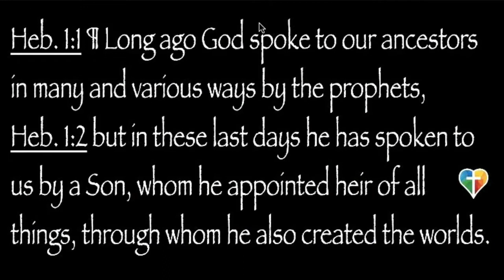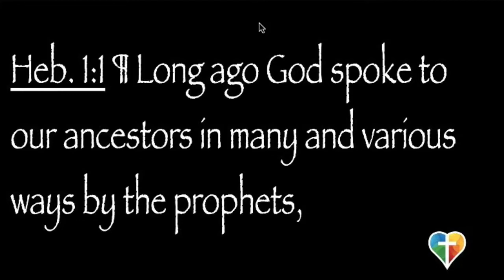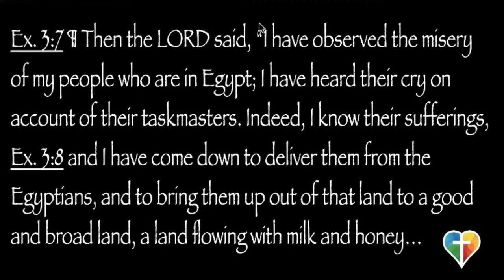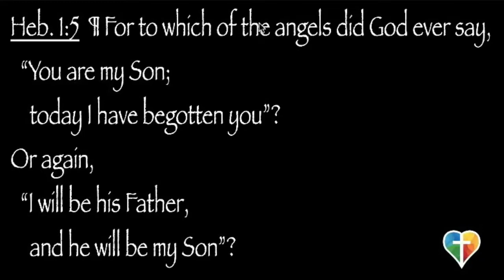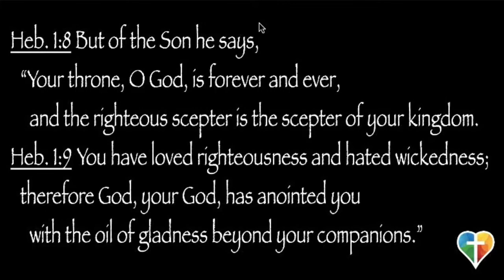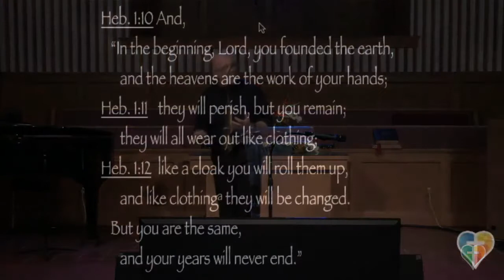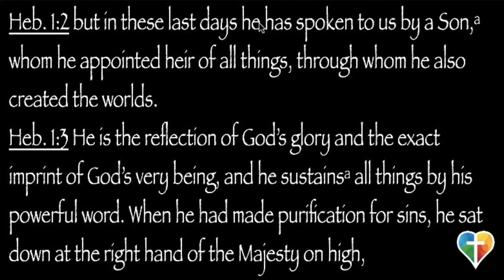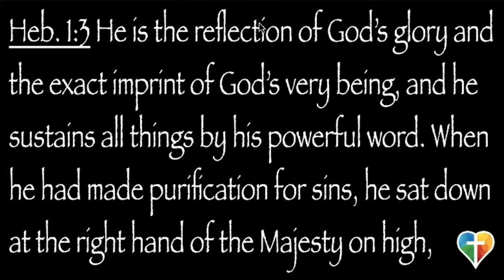"Of Prophets, Angels & the Very Being of God"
Pastor Greg Webster
Sabbath Sermon - February 5, 2022

2Pet. 1:16 ¶ For we did not follow cleverly devised myths when we made known to you the power and coming of our Lord Jesus Christ, but we had been eyewitnesses of his majesty.
2Pet. 1:17 For he received honor and glory from God the Father when that voice was conveyed to him by the Majestic Glory, saying, “This is my Son, my Beloved, with whom I am well pleased.”
2Pet. 1:18 We ourselves heard this voice come from heaven, while we were with him on the holy mountain.

2Pet. 1:19 ¶ So we have the prophetic message more fully confirmed. You will do well to be attentive to this as to a lamp shining in a dark place, until the day dawns and the morning star rises in your hearts.